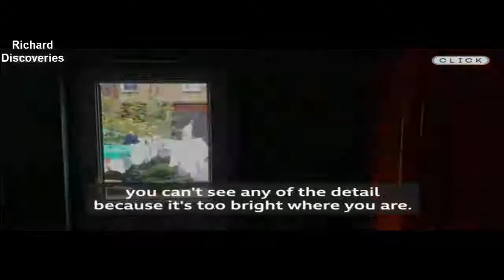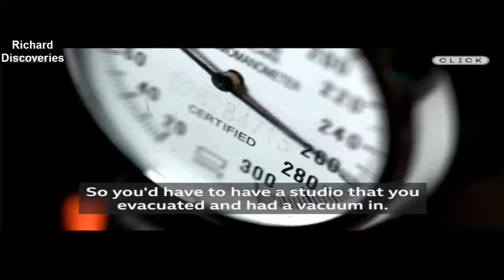Moon hoax? Five reasons why the landings were real